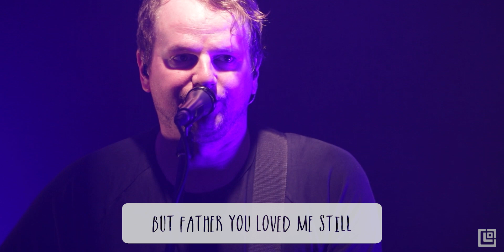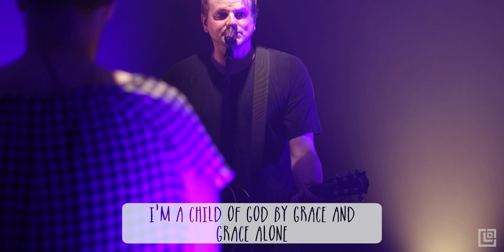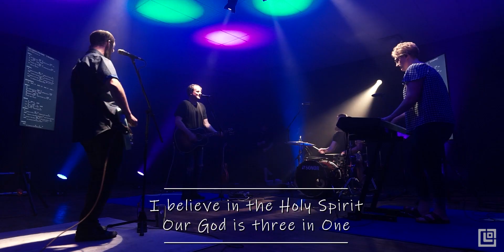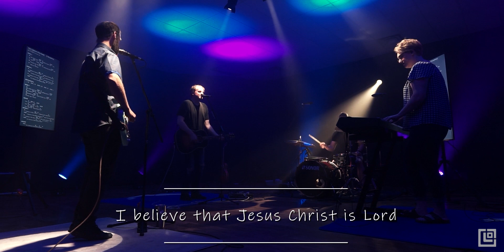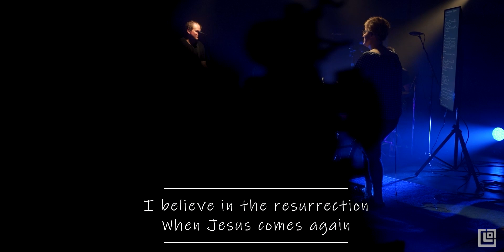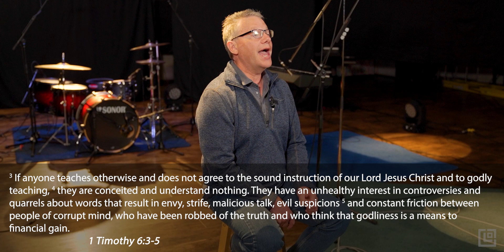FBC Sundays Online - June 14